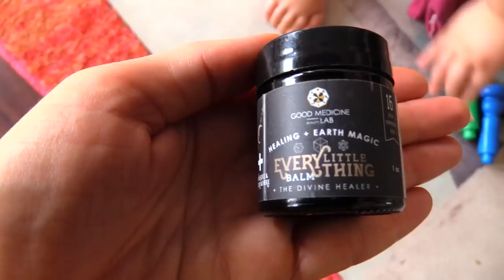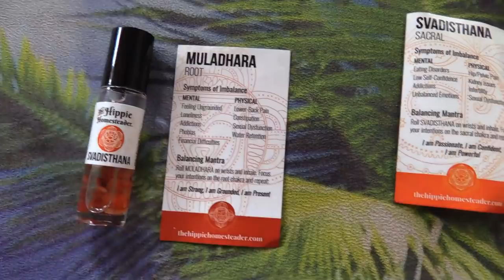How To Create A Balanced Yoga Practice | Ali Kamenova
Today I wanted to come back on and wish you a successful week with a brief talk about constantly creating balance in your practice and fitness routine. Knowing when to push and when to rest will ensure longevity in your practice. I see many trainers constantly talking about pushing hard and this type of talk makes me want to emphasize the power of listening to one's body and being smart rather than pushing hard. I make sure to move my body daily. I don't necessarily take days off completely. A complete day on the couch is rare for me. I vary the length and intensity of my practice. I tailor it to how I feel and how much movement my body will benefit from. Most of the time Less is More. There are of course those days when More is More. Happy Monday!

400+ Full-length classes never seen on Youtube. Weekly new classes and schedules.

Love
Ali